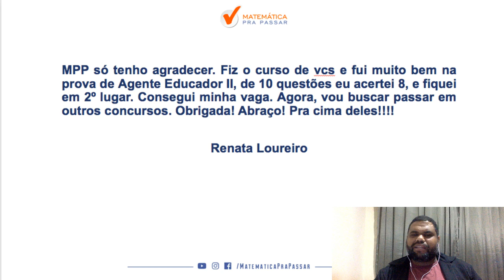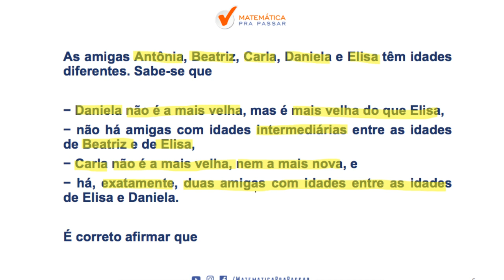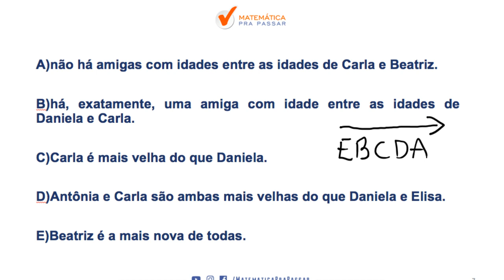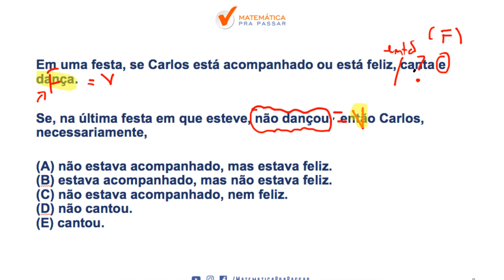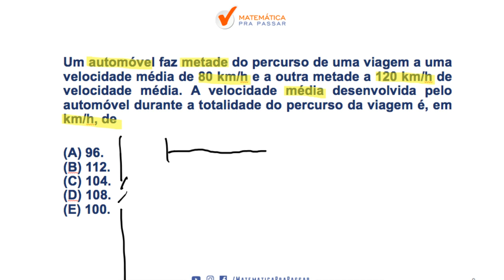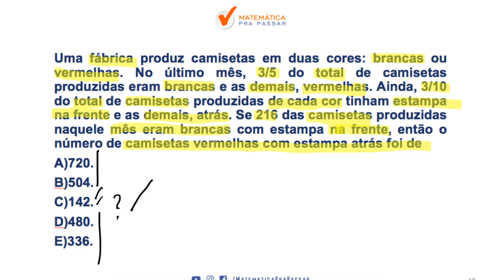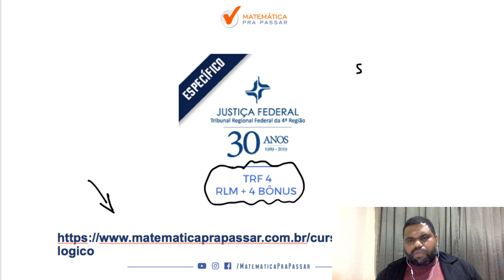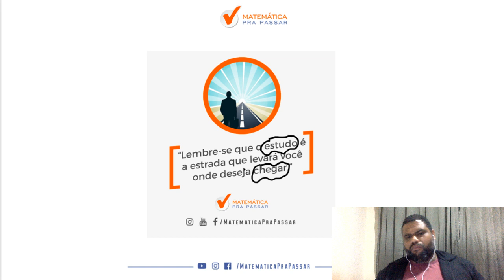CONCURSO TRF 4[ BANCA FCC]: SUA APROVAÇÃO GARANTIDA NO TRF 4 .[2019]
saiu o edital do TRF 4 e nosso professor, MARCÃO, de forma rápida e simples mostra o que você deve estudar para arrebentar em Raciocínio Lógico Matemático nessa prova e transformar a história da sua vida.